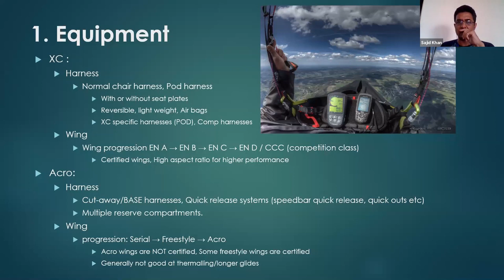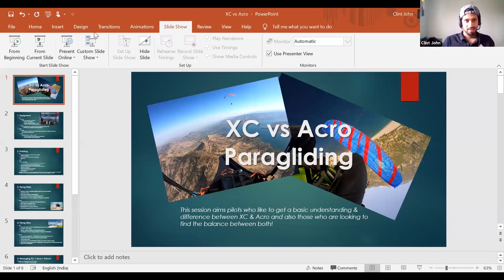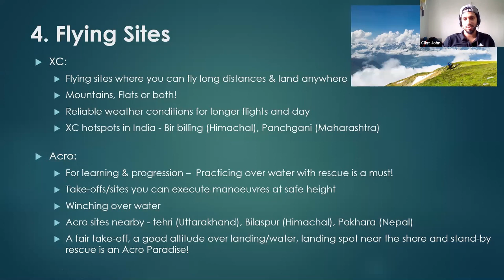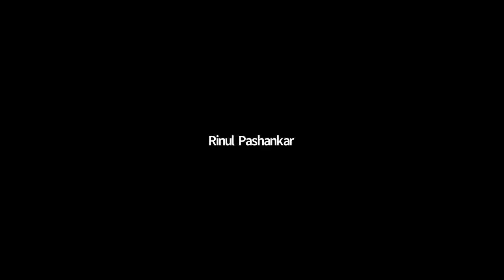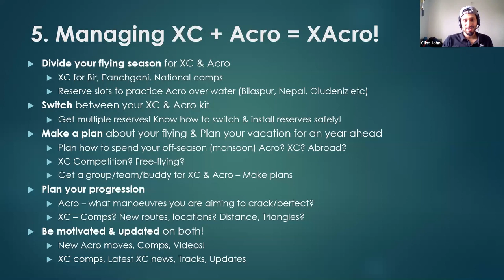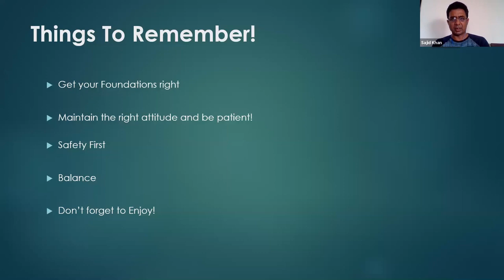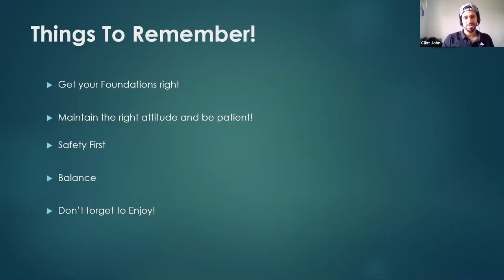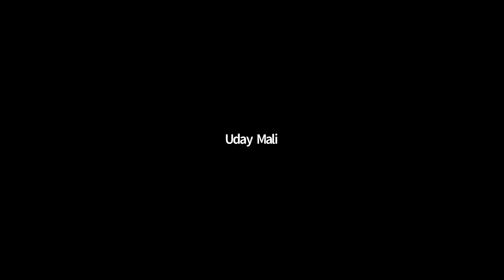XC & Acro 5 Big Differences.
Paragliding Video session
Topic: XC and Acro, Big differences.
Speaker: Clint John
Host: Sajid Khan